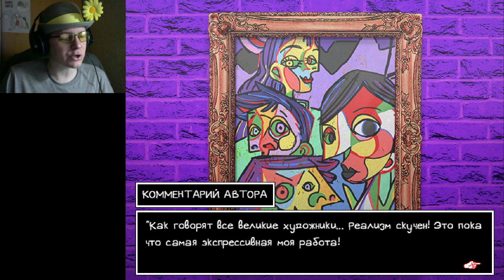[Rus] Летсплей OMORI. #28 - Чёрное пространство